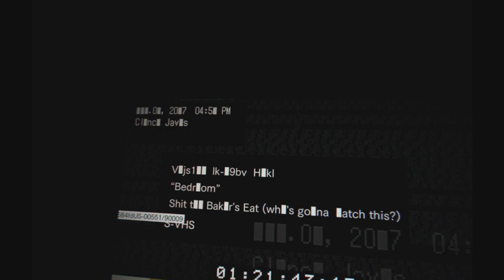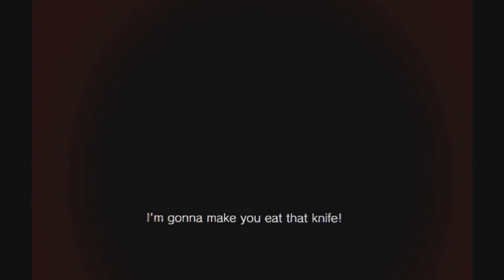Resident Evil 7 (PSVR) - Bedroom DLC Walkthrough